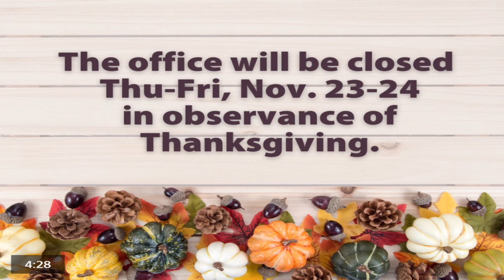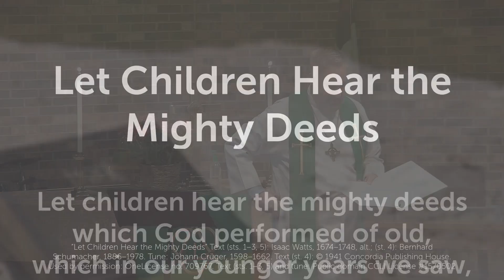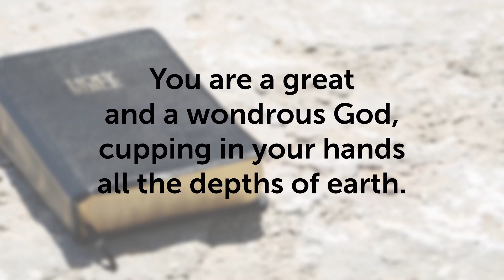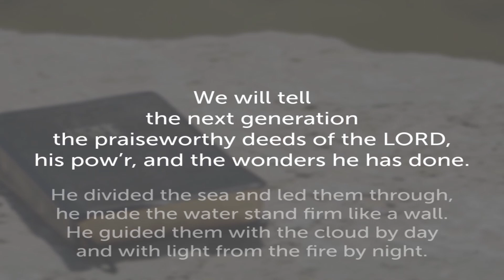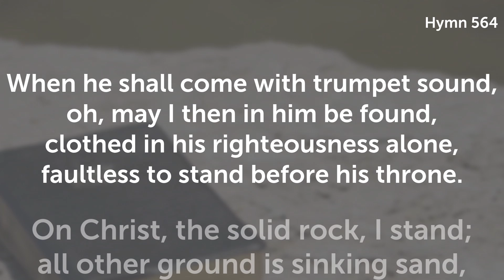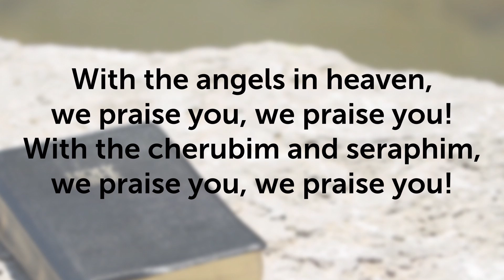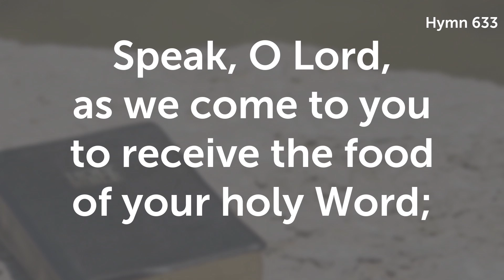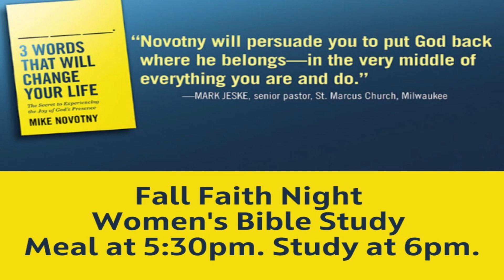Build on the Rock of God's Word (Traditional)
Build on the Rock of God's Word